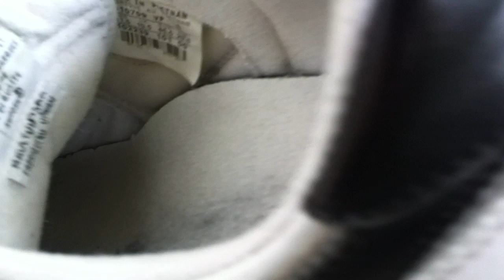Nike Cortez Sneaker , white/black , Size US12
watch my very old Cortez in HD16:9 now